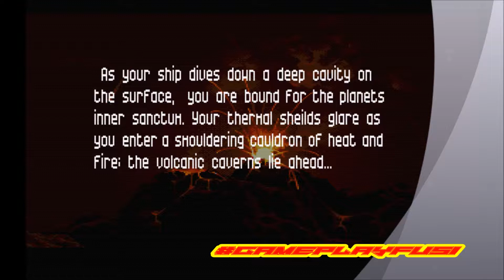PROJECT X AMIGA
One of the best shoot em up, ever